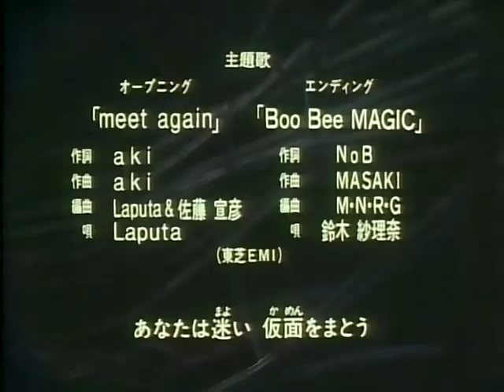Kindaichi Case Files Opening 2 (Meet Again)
From Ep 24-42